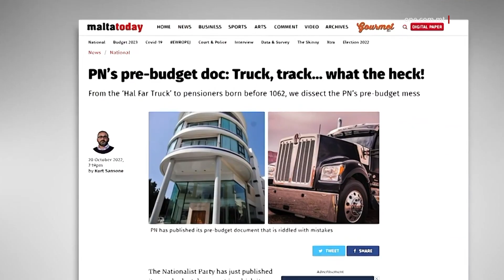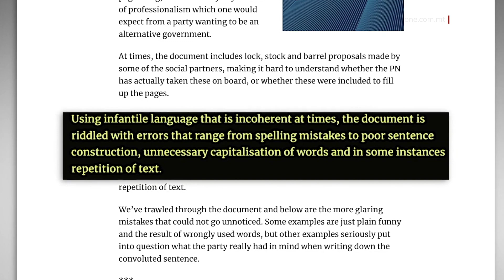GRECH ITENNI LI L-PROGRAMM ELETTORALI TIEGĦU TAJJEB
ONE.COM.MT • F’intervista li ta, il-Kap tal-Oppożizzjoni Bernard Grech tenna għal darba, darbtejn, li l-programm elettorali tiegħu hu tajjeb u meħtieġ għal Malta.

Mistoqsi dwar id-dejn ta’ tnejn u tletin miljun ewro dejn, innota li s-sitwazzjoni fil-Partit Nazzjonalista għadha mwergħa u reġa’ tefa’ battuti ċari għal Metsola biex jibża’ għal postu.

FILMAT   INDEPENDENT / ARKIVJI

Il-Kap tal-Oppożizzjoni Bernard Grech reġa’ semma li hu għandu pjan ekonomiku għall-pajjiż, l-istess wieħed li ppreżenta qabel l-elezzjoni ġenerali li kien mifni mimli żbalji fi programm elettorali li għalih ħarġu numru ta’ verżjonijiet differenti waqt kampanja elettorali ta’ ħames ġimgħat.

F’intervista ma’ The Malta Independent, il-Kap Nazzjonalista attakka lill-Gvern Laburista li skontu ma għandux idea fuq l-ekonomija f’perjodu ieħor fejn il-Fond Monetarju Internazzjonali u d-DBRS ikkonferma tkabbir ekonomiku għal Malta.

Minflok, Grech qal li tiegħu biss hu tajjeb.

BERNARD GRECH
KAP TAL-OPPOŻIZZJONI
“Aħna qabel l-elezzjoni ħejjejna pjan ekonomiku ċar.”

F’intervista ta’ madwar nofs siegħa mad-Deputat Editur tal-Independent Kevin Schembri Orland, il-Kap Nazzjonalista reġa’ semma l-pjan ekonomiku tiegħu tal-programm elettorali għal darba oħra.

BERNARD GRECH
KAP TAL-OPPOŻIZZJONI
“U allura huwa pjan ekonomiku li jagħmel sens.”

Dikjarazzjoni li qalha fl-istess perjodu li ftaħar li l-Partit Nazzjonalista huwa l-partit li jkollu l-costings anki jekk fl-aħħar elezzjoni ġenerali ħalla n-nies mingħajrhom meta kienu bdew jivvutaw.

Mistoqsi dwar jekk naqasx id-dejn wara li kien iddikjara li l-Partit Nazzjonalista għandu dejn ta’ tnejn u tletin miljun ewro, baqa’ ma qalx ċifra jekk naqasx iżda kkonferma li s-sitwazzjoni tal-partit għadha mwergħa.

BERNARD GRECH
KAP TAL-OPPOŻIZZJONI
“Fadlilna x’nagħmlu. Għadni m’iniex kuntent.”

Huwa baqa’ indeċiż fuq il-futur tiegħu, b’sieq ’l hemm u sieq ’l hawn iżda b’battuti ċari lejn Roberta Metsola, fl-istess jum li ġiet żvelata storja dwar l-istil ta’ ħajja extra-vaganti tagħha, Bernard Grech kompla jibgħat messaġġ li min kellu jiġi, missu ġie u issa hu l-Kap.

BERNARD GRECH
KAP TAL-OPPOŻIZZJONI
“Imma jien nibqa’ ffukat u qiegħed iffukat biex inkompli naħdem bħala Kap tal-partit.”